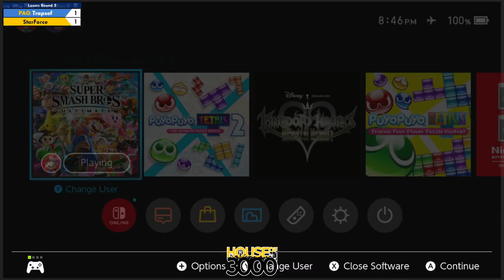BoMBS 160 Losers Round 5 Trapsef vs StarForce